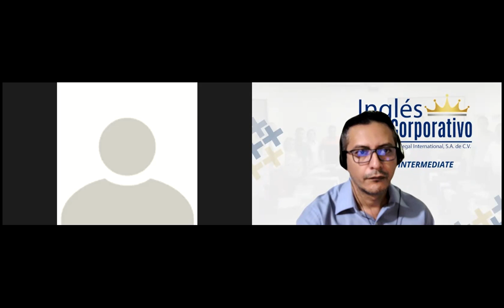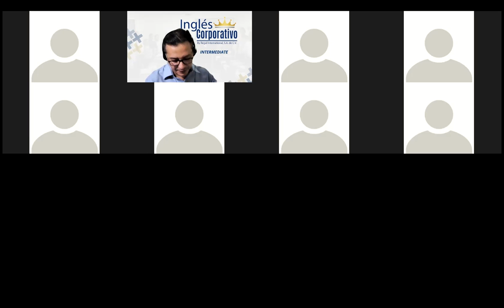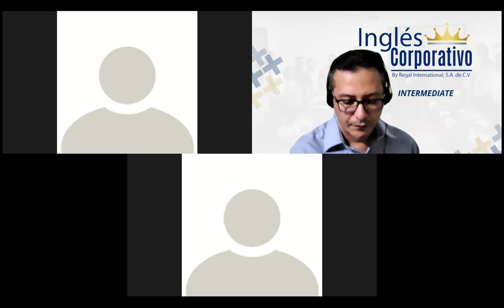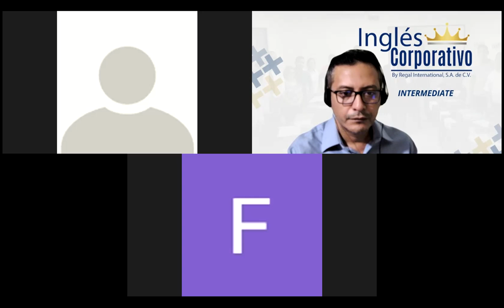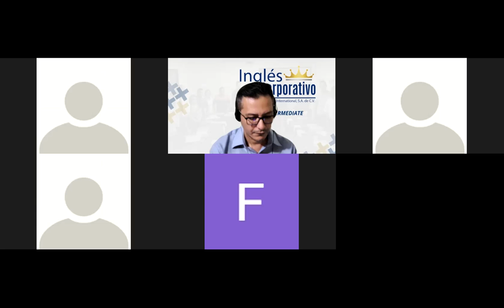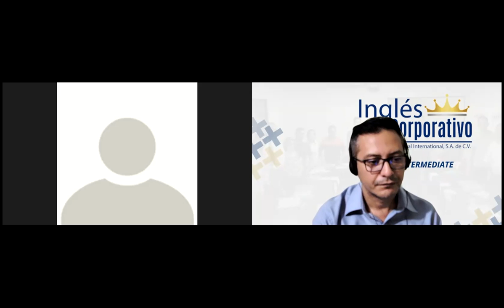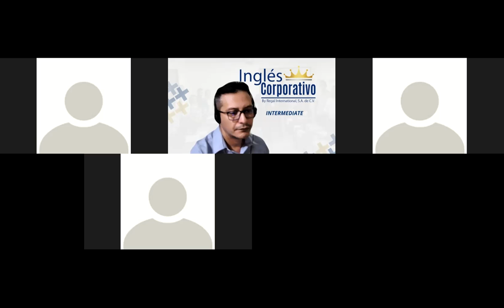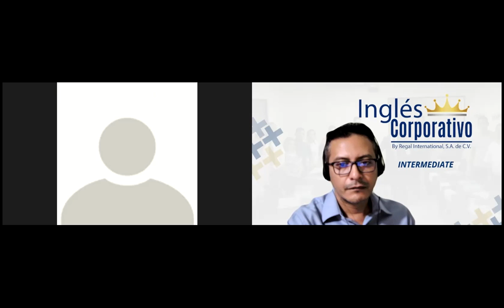Ingles Corporativo-Videoconferencia #21 Brand awareness vocabulary.